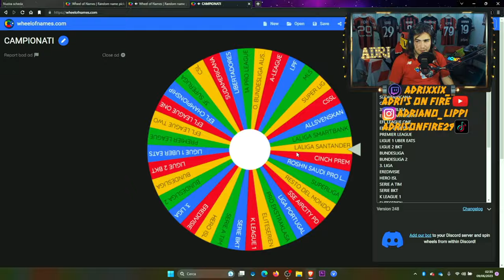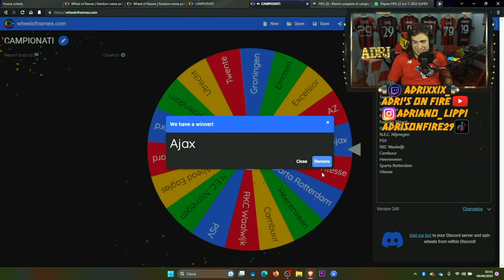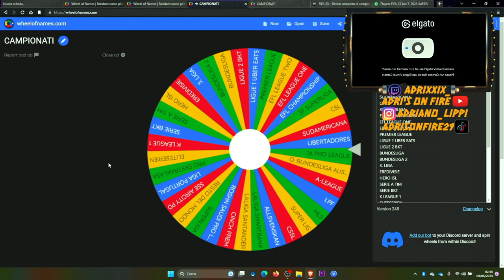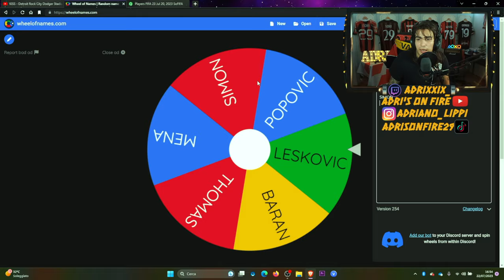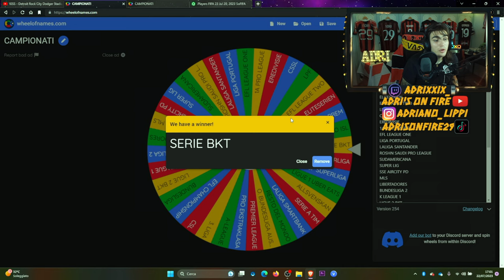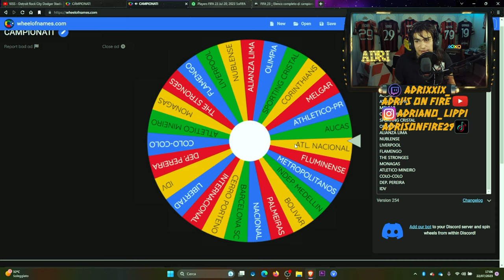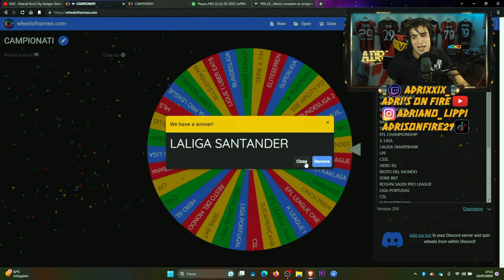LA CARRIERA DELLA RUOTA DELLA FORTUNA EPISODIO #4: ESORDIO IN EUROPA [PS5 4K]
IL MIO SETUP:
CONSOLE: SONY PS5
MICROFONO: AKG C414 XLII
CAMERA: IPHONE 12 CAMERA FRONTALE
SCHEDA AUDIO: FOCUSRITE SCARLETT 18i8 2nd GEN
SCHEDA DI ACQUISIZIONE: ELGATO GAME CAPTURE HD 60S+
PC: ACER NITRO 5
SCHEDA VIDEO: NVIDIA GEFORCE GTX
PROCESSORE: INTEL CORE i7 (10th GEN)